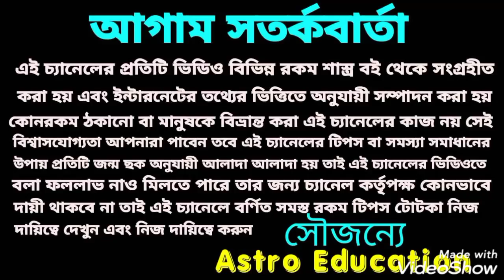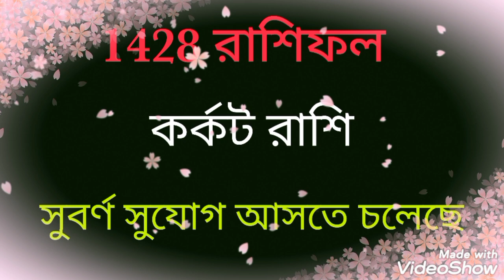1428 কর্কট রাশির কী বার্তা বহন করে নিয়ে আসতে চলেছে!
কর্কট রাশির 1428 কেমন যাবে এই বিষয় নিয়ে এই ভিডিওতে বিস্তারিত আলোচনা করা হয়েছে ধন্যবাদ!